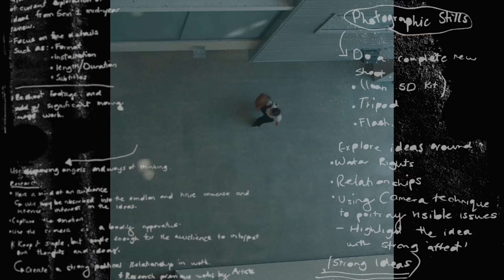Undergraduate study in Visual Arts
Leah has photographed antique hue, symbolic of Leah’s iwi’s struggle to protect the water resources in their area.